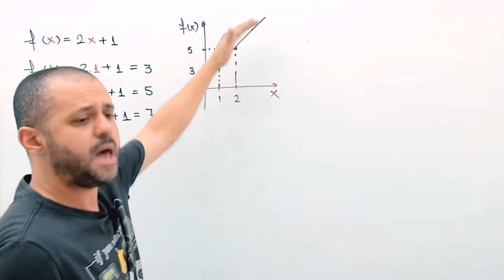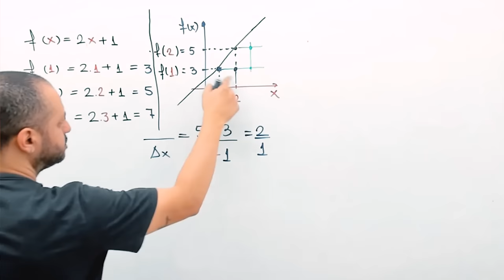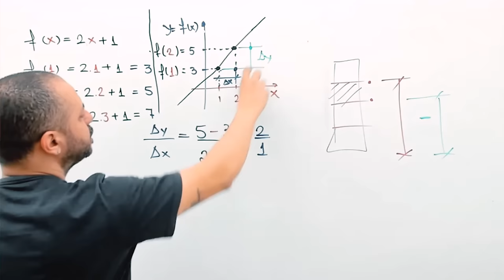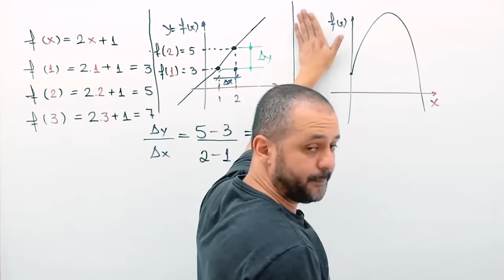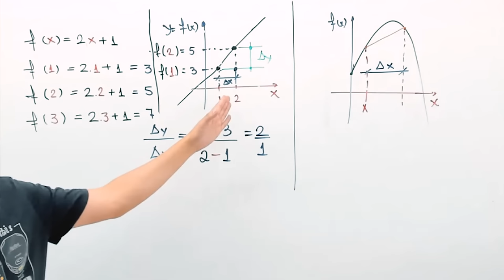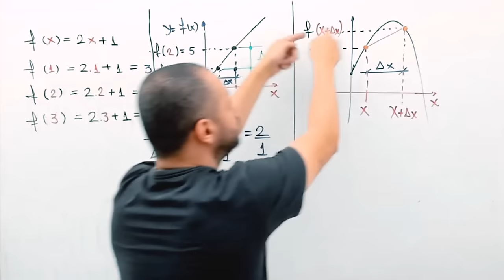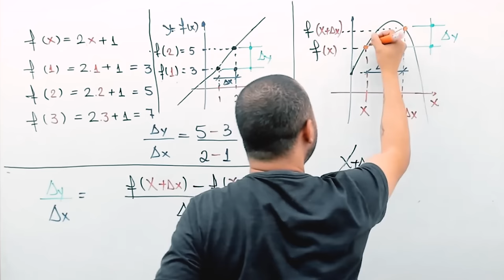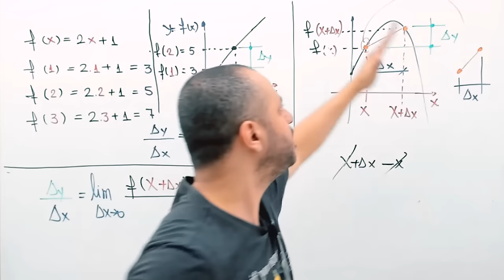Definições de derivadas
Quer ser nosso aluno ou saber mais sobre os nossos cursos? Chame o WhatsApp abaixo.